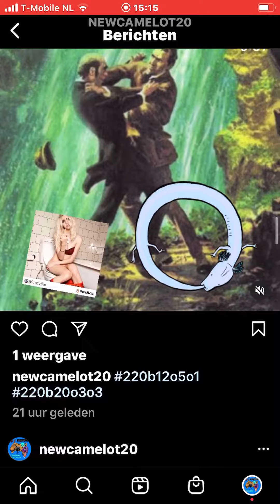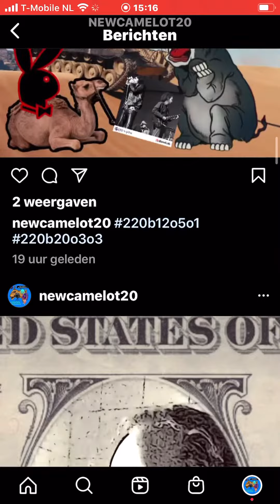pre routine crooner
the original had a copyright warning. so i better remove. though i have no clue what YT talking about